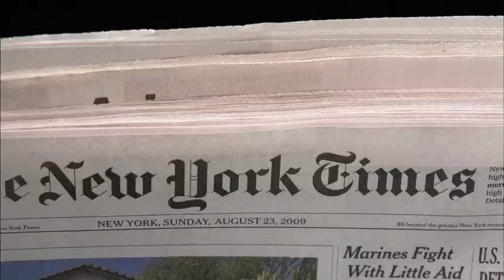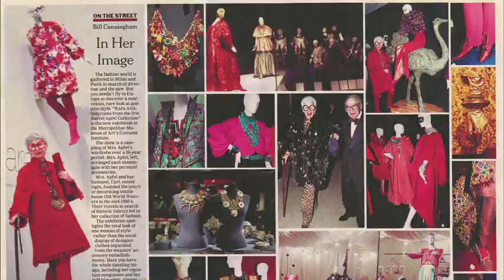Bill Cunningham New York (2011) - Official Trailer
"We all get dressed for Bill," says Vogue editrix Anna Wintour. The "Bill" in question is 80+ New York Times photographer Bill Cunningham. For decades, this Schwinn-riding cultural anthropologist has been obsessively and inventively chronicling fashion trends and high society charity soirées for the Times Style section in his columns "On the Street" and "Evening Hours". Documenting uptown fixtures (Wintour, Tom Wolfe, Brooke Astor, David Rockefeller—who all appear in the film out of their love for Bill), downtown eccentrics and everyone in between, Cunningham's enormous body of work is more reliable than any catwalk as an expression of time, place and individual flair.